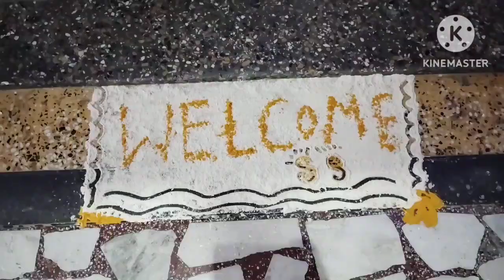Deepawali special vlog 2023👣🙏 आज पहेली बार 🪔🎇 पर कहां गई@beingHousewife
Deepawali special vlog 2023👣🙏
आज पहेली बार 🪔🎇 पर कहां गई
दीपावली की आप सबको हार्दिक शुभकामनाएं
2023की बेस्ट दिवाली
होममेड दिवाली पर डेकोरेशन
दिवाली रंगोली मेड बाय माय डॉटर
दिवाली सेलिब्रेशन
बिगेस्ट दिवाली शेयर सेलिब्रेशन ऑफ़ माय फैमिली
हैप्पी दिवाली लॉट्स ऑफ़ लव